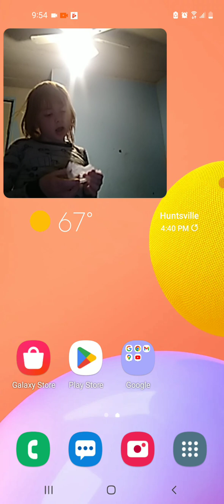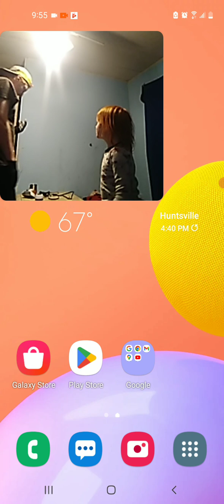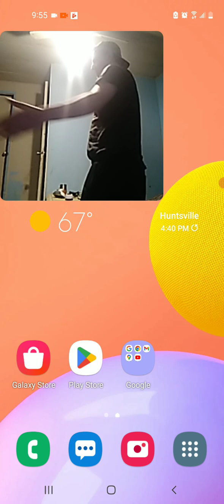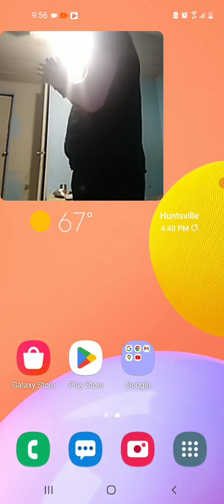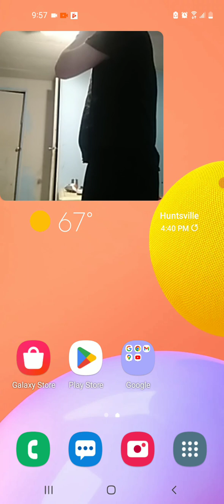(Omg Things About go to chaos) Alpha Diamond Wolf and Girl on Fire Face to Face (read description)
This Friday on roblox ALL ELITE WRESTLING

Alpha  Diamond Wolf aka Thomas  Diamond Wolf The diamond of the heel table. vs the rookie Thomas sister who will
be making her debut this Friday on roblox at aew
Girl on Fire in a match A 3 years ago rematch

questions:

Will Girl on Fire get redemption?
Or Will Ghost beat his sister after 3 years